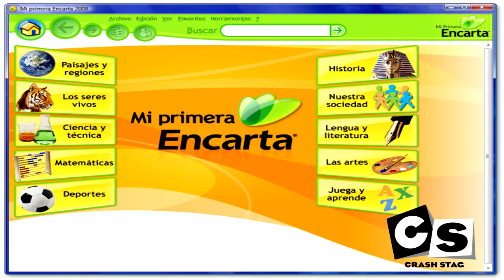Cosas que hiciste en tu infancia si naciste en los 90's y principio del 2000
Hola gente de YT después de tanto tiempo sin subir video debido al liceo de mierda, aquí les traigo un video recordandoles algunas cosas que hicimos en nuestra infancia los que  nacimos en los 90 y al principio del 2000.